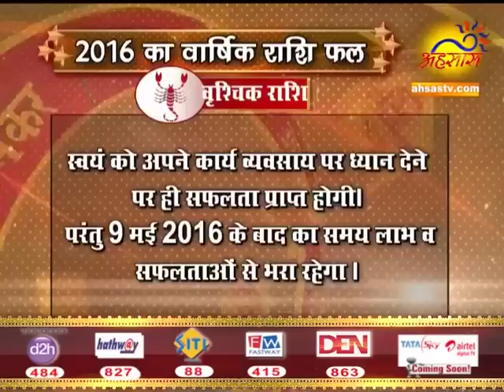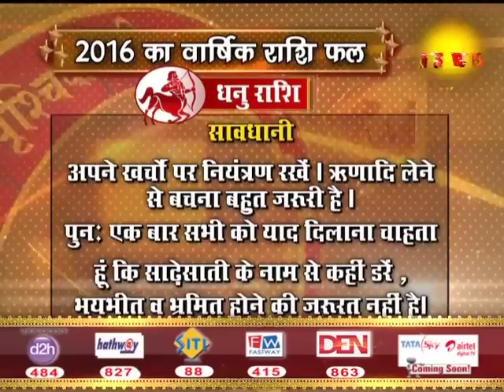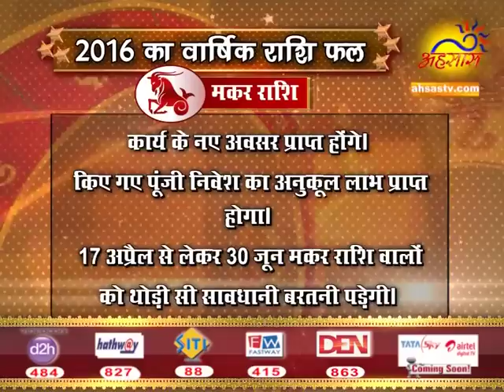SHREE SHANIDHAM : HOROSCOPE 2016 BY PARAMHANS DAATI JI MAHARAJ SUGGESTIONS